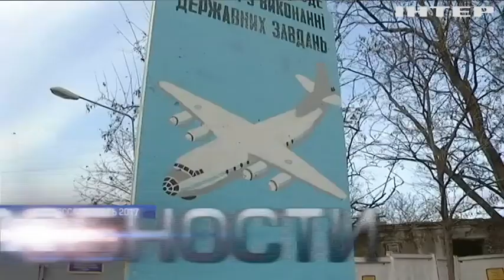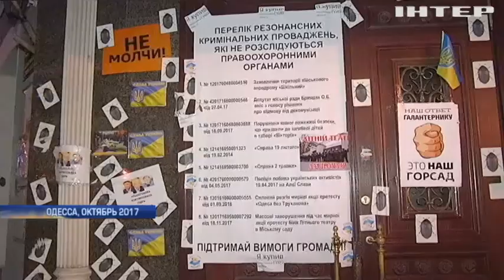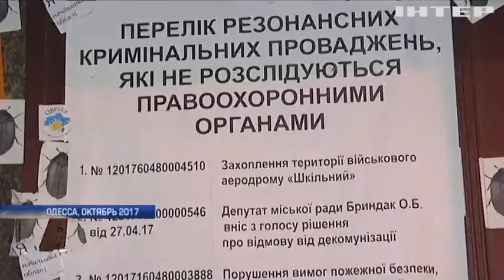В захвате строителями воинской части в Одессе обвинили военных